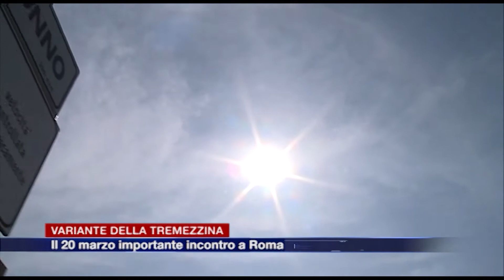Etg - Variante della Tremezzina, settimana prossima Parolo e Guerra a Roma